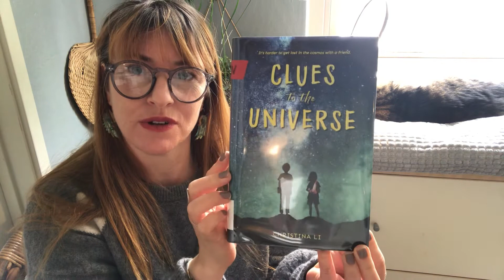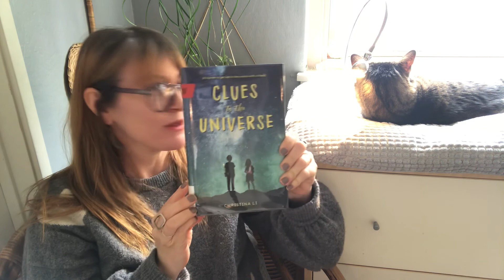Alameda Free Library First Chapter Friday: Clues to the Universe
Ms. Andie reads the first two chapters of Clues to the Universe, by Christina Li, published by Quill Tree Books.